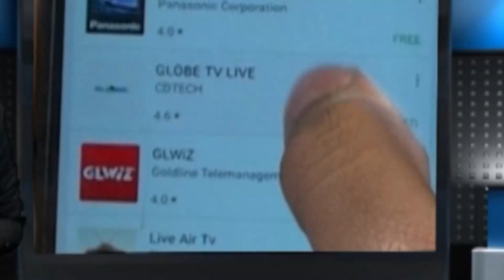তারাপীঠ মন্দিরে পুজো দিলেন অনুগামীরা